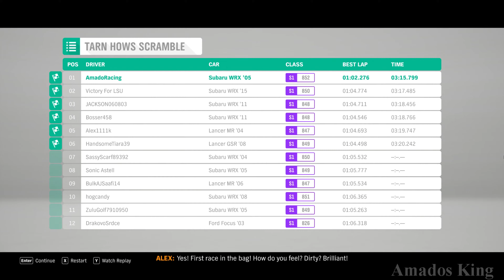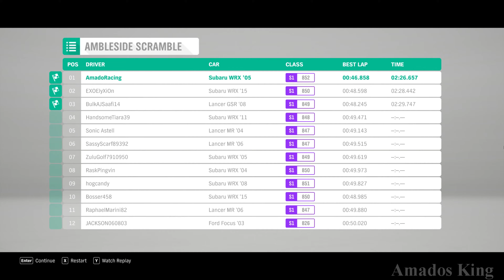Forza Horizon 4 - 2005 SUBARU Impreza WRX STi Dirt Racing & Street Racing (Forza Horizon 4 Gameplay)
Forza Horizon 4 Gameplay, 2005 SUBARU Impreza WRX STi Dirt Racing & Street Racing.

This Clip was taken from my video, Forza Horizon 4 Gameplay Walkthrough 4K 60FPS Part 1

Forza Horizon 4 is a 2018 racing video game developed by Playground Games and published by Microsoft Studios. It was released on 2 October 2018 on Xbox One and Microsoft Windows after being announced at Xbox's E3 2018 conference. The game is set in a fictionalised representation of areas of Scotland and also parts of England the main point of the world map is set in Scotland's capital of Edinburgh . It is the fourth Forza Horizon title and eleventh instalment in the Forza series. Forza Horizon 4 is a racing video game set in an open world environment based in a fictionalised Scotland and England within regions that include condensed representations of Edinburgh, the Lake District (including Derwentwater), Ambleside and the Cotswolds (including Broadway), Bamburgh among others. The game features a route creator which enables players to create races using completely customized routes.